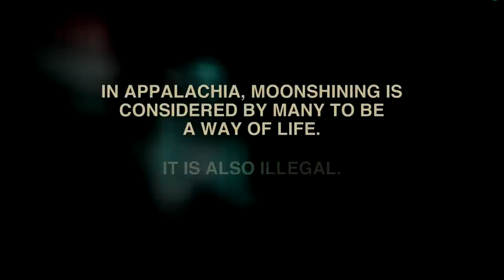Look Who's Out Of Jail: The One And Only Tickle | Moonshiners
Moonshiners | Tuesdays at 9/8c on Discovery
After being released from jail, Tickle reunites with Tim for his first meal away from the slammer.